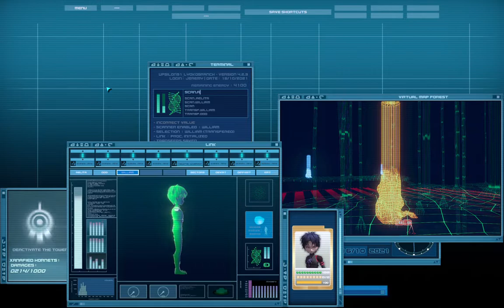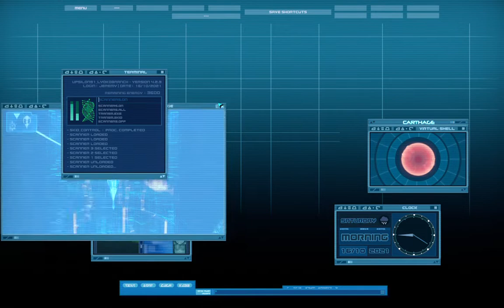How to protect skid from XANA 's monsters in ifscl 4 .2 .3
Welcome to IFSCL Game Play From SL, Hope You enjoy the very first moment with the excitement. For Further Explanation Go through the links (Code Lyoko Full Series and Download the game).Hope You Enjoyed.

All rights to Code Lyoko are owned by  -  Moonscoop/Mediatoon.
All rights to IFSCL gameplay and music goes  to -  Immudelki and Others